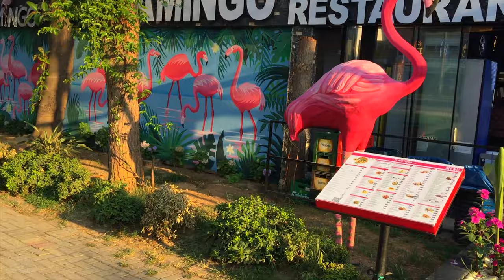Sun and Beach in Alanya: Antalya, Turkey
Walk and Ride Everywhere
Virtual walking tour videos in Antalya / Alanya, Turkey, September - October 2022

➤ On the way I'm passing through:
0:00 Alanya / Antalya - Türkiye (Turkey)
0:10 Highlight scenes
5:54 Sun and Beach in Alanya: Antalya
7:12 Alanya city, coastral road

Walking tour and virtual bike tour in Alanya Antalya Turkey.
These videos will help you to answer a few questions: what to do in Antalya, Alanya city, is Antalya,  Alanya worth visiting, best area in Antalya, Alanya, golden city Alanya.
How to get from the center of Alanya to the Mahmutlar district?
Walking tour of Alanya Antalya. The coastal road in the center of Alanya is the most popular place for walking.